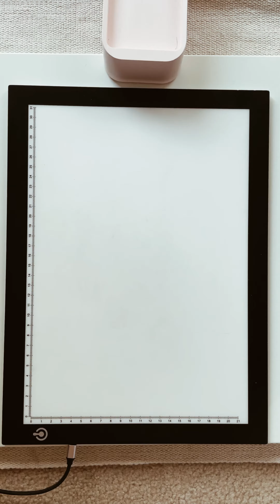How I trace the pattern to the fabric (House on the Rock)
In this video, I'm tracing a pattern on thick fabric (I use bleached Fredrix Canvas Roll 548 Unprimed), using a light pad. Also, you need daylightю

Переносить рисунок на ткань лучше при дневном свете, даже если вы используете подсветку в виде light pad.
Ткань на видео - отбеленный холст Fredrix Canvas Roll 548 Unprimed.